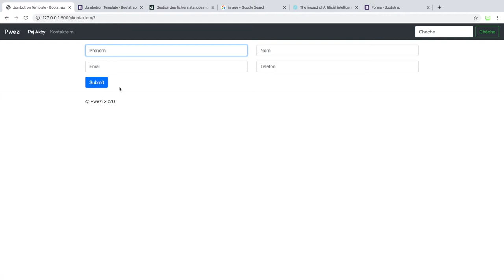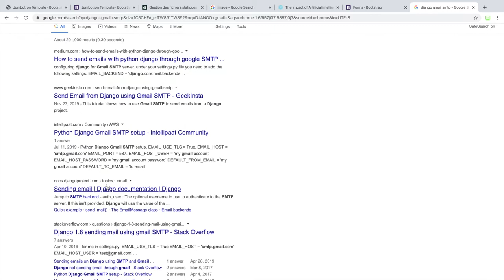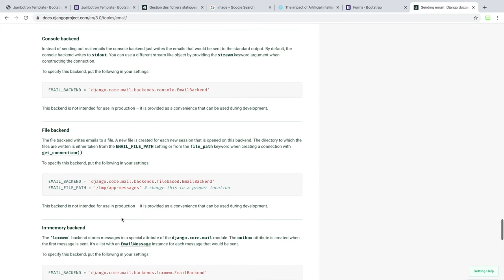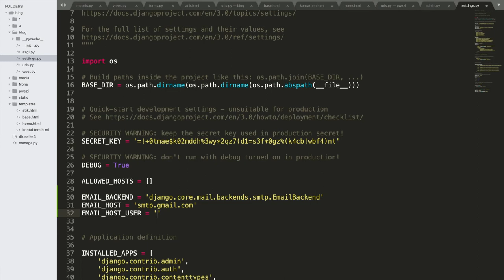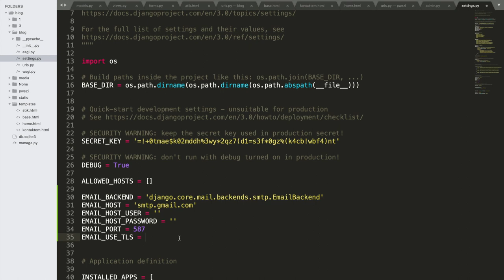Paj Kontakte'm (Pati 5) - 25/32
Nan videyo sa, nou pral konfige Gmail ak Django nan settings.py. Pou ou fè sa wap mete email ak password Gmail ou nan settings.py.